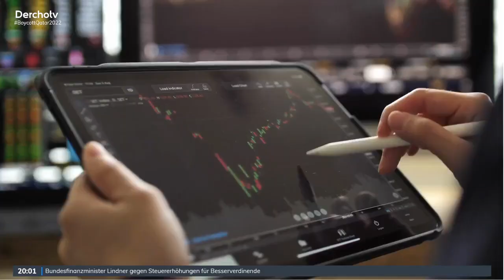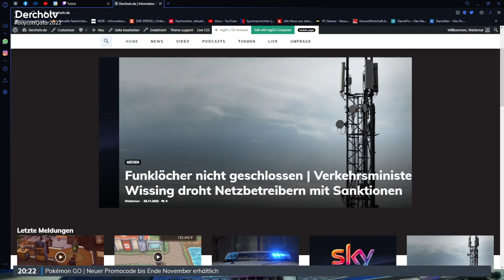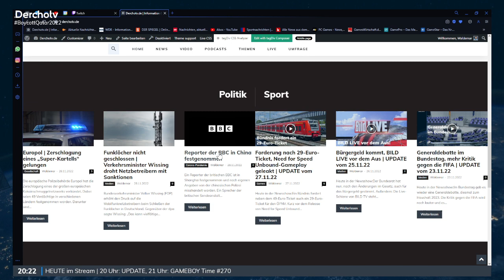Streit über Einbürgerungen, Karmesin & Purpur auseinandergenommen | UPDATE vom 28.11.22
Heute in der Newsshow:
Die Ampel streitet wieder mit CDU/CSU. Diesmal geht es um die geplante Reform des Staatsbürgerschaftsrechts der Bundesregierung. Außerdem nimmt ein YouTuber die neuesten Pokémon-Editionen mal auseinander.

UPDATE – Die Newsshow | montags, mittwochs, freitags und am Wochenende um 20 Uhr live und später auf Derchotv.de und YouTube.